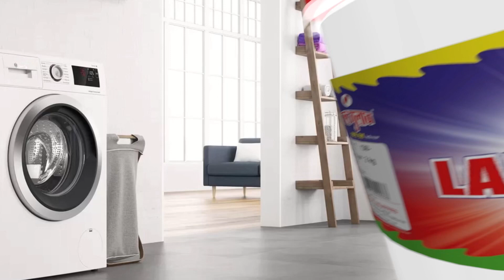Quality Advertising Video || Washing Powder Video Ad Maker(5)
Make Commercial ads
TVC, Advertising Video
3D, Product Modeling Animation
2D Charector Animation Video